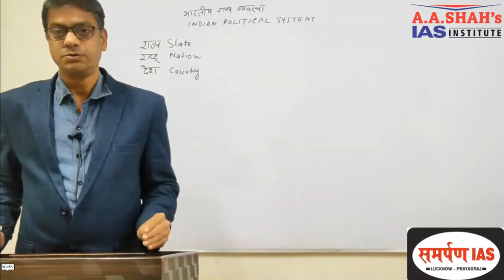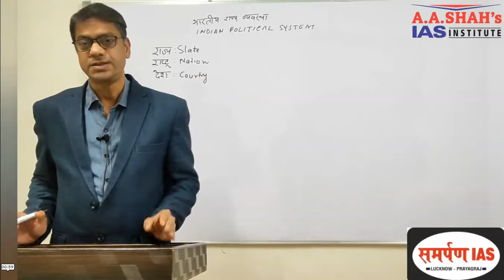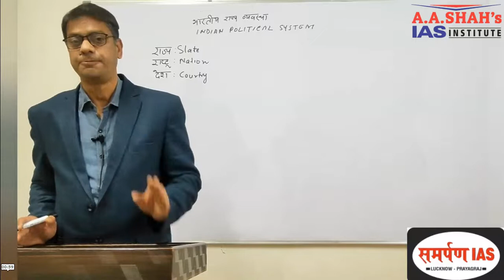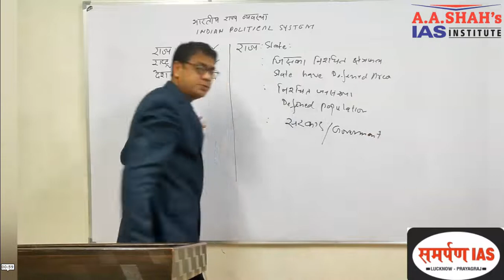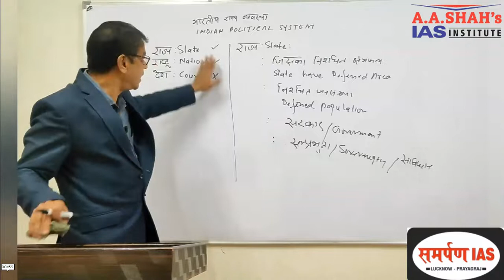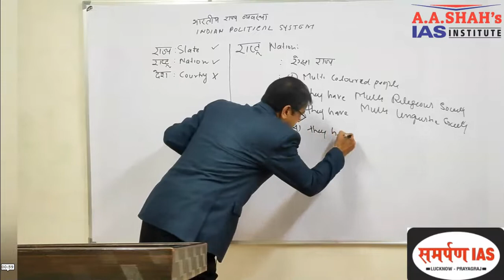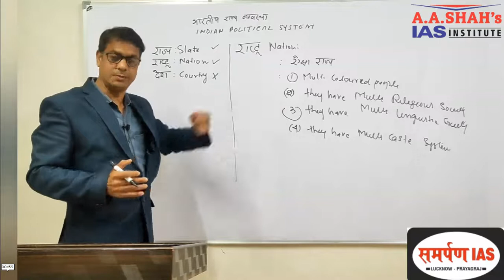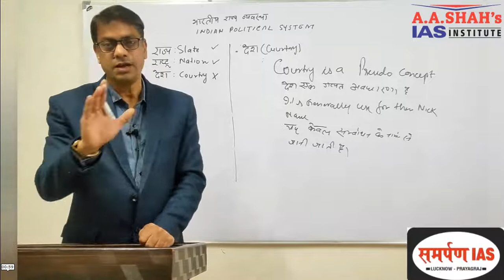भारतीय राज्य व्यवस्था क्या है? हिंदी में UPSC । घर पर क्लासरूम कोचिंग | UPPSC, MPPSC, RPSC, BPSC